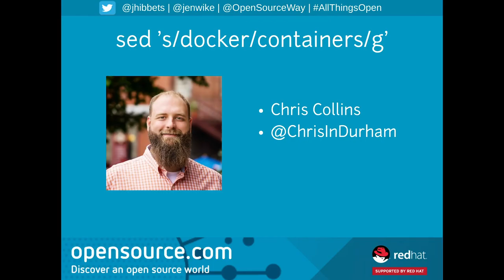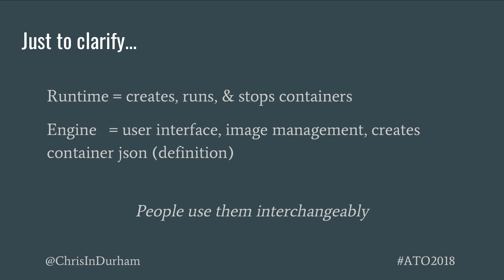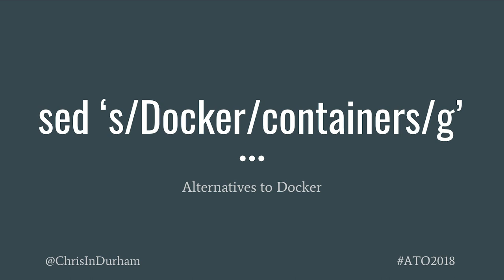sed 's/docker/containers/g'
In his Lightning Talk, "sed 's/docker/containers/g'," at All Things Open 2018, October 23 in Raleigh, NC, Chris Collins shares some of the container runtimes, engines, tools, and orchestration options you might want to consider using instead of—or alongside—Docker.

Watch Chris' talk to learn about some alternatives to Docker.

Chris Collins | @ChrisInDurham